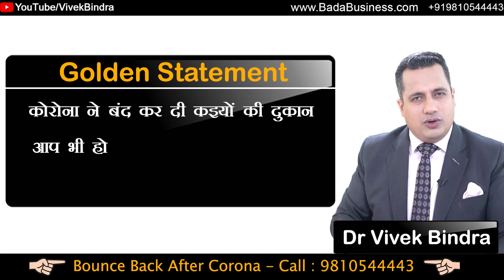Get Business Out Of Loss | Bounce Back | Dr Vivek Bindra